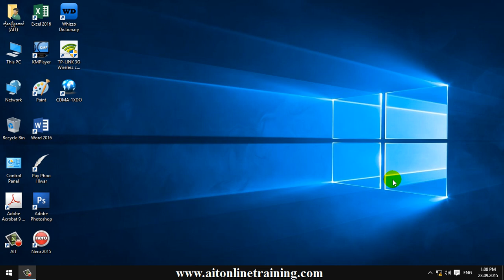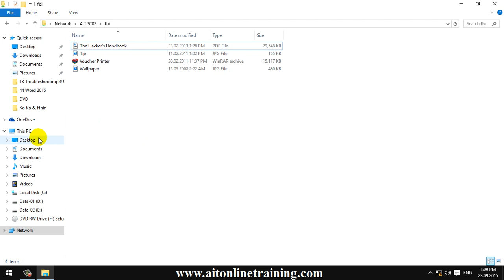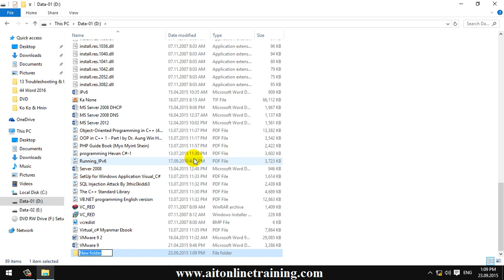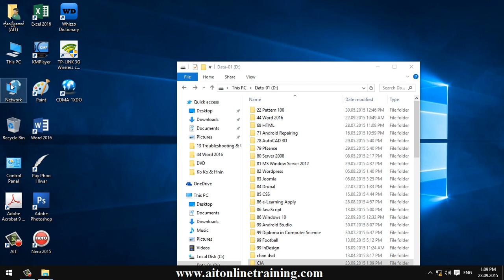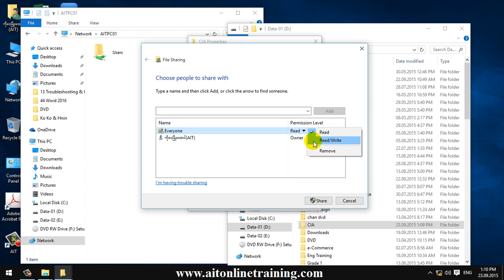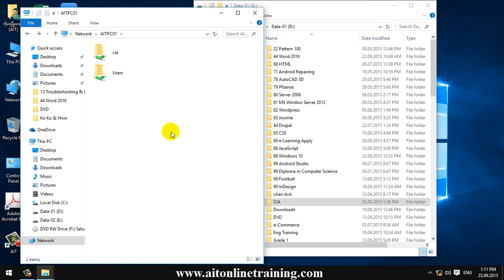5901 Folder Sharing